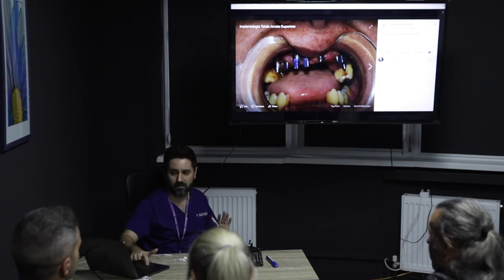Sono meglio le protesi fisse incollate o avvitate ?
I denti fissi cementati sono una delle truffe più in voga nel settore odontoiatrico e purtroppo vengono spesse accoppiate a protesi in resina di scarsa qualità

in questo video spiego come dovrebbero essere montate le protesi fisse.